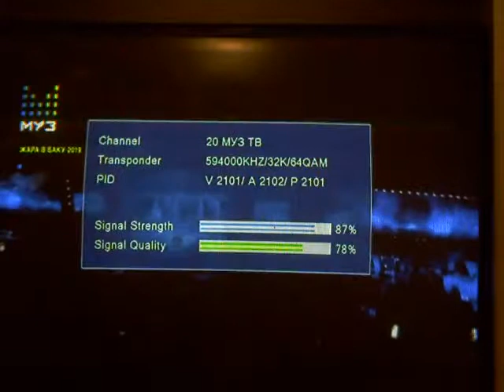RU mx 36ch Varna 10 07 2021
RU mux 36ch in Varna 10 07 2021